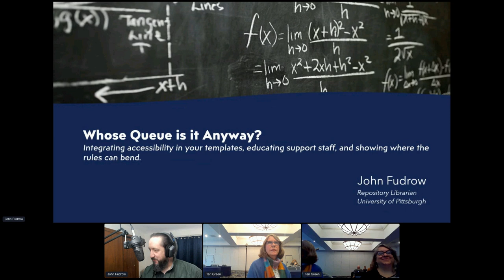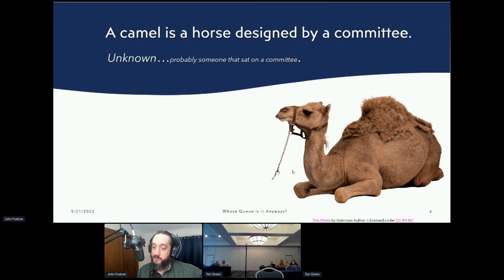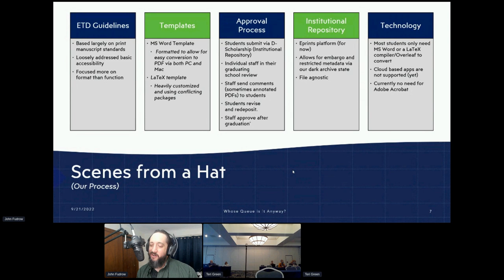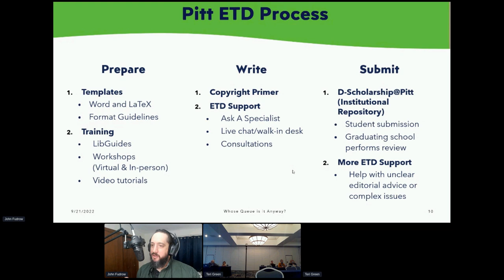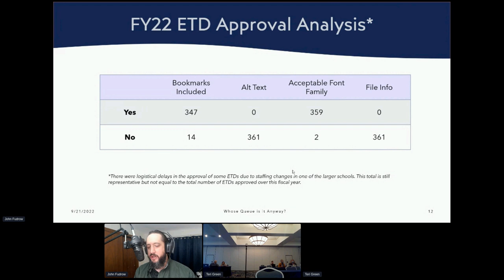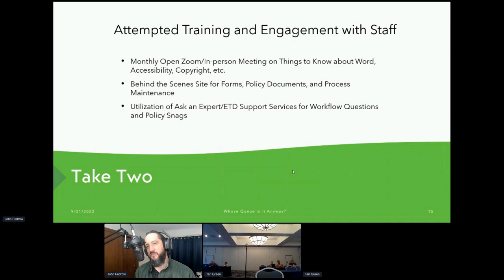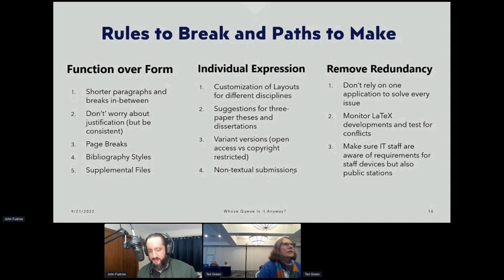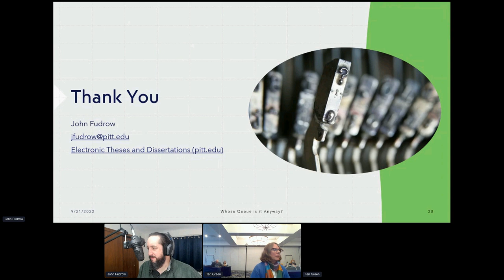Whose Queue is it Anyway? USETDA 2022.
Whose Queue is it Anyway? Integrating Accessibility in Your Templates, Educating Support Staff, and Showing When the Rules Can Bend.

Presented by John Fudrow (University of Pittsburgh Libraries). Moderator: Cynthia Tindongan